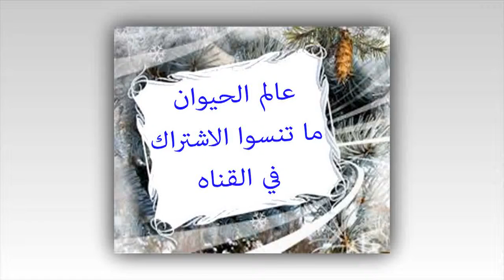فراشة طاووسية أوروبية | Portegeuse Inachis | عالم الحيوان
الصفحة «‌فراشة طاووسية أوروبية» موجودة.
فراشة طاووسية أوروبية
وشيتلاند) وويلز وأيرلندا. والطاووس هو توسيع نطاقها. ولا يعرف فراشة عرضة للتهديد. في كومنز صور وملفات عن: فراشة طاووسية أوروبية بوابة حشرات هذه بذرة